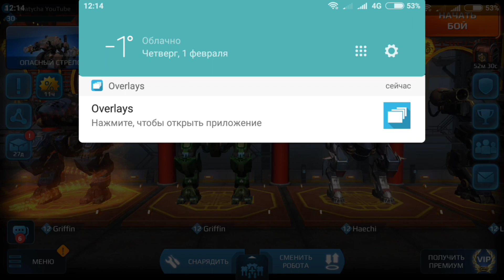War Robots SPECTRE - Цена в Рублях.СКИНЫ для Dash обзорище Bratycha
41 000 в копилке у автора на Первый в жизни компьютер
ПОМОЩЬ АВТОРУ на покупку компьютера:

Номер счета i: Рубль 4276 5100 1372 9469
Номер счета вклада: Доллар 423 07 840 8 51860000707